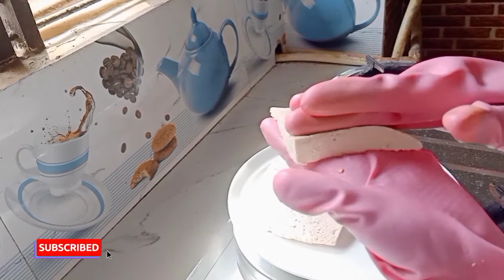tofu recipe (टोफू) at home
hello friends

welcome to zaika kitchen

tofu at home

tofu recipe,👇

 soya seeds se pahle soya milk banana hai,

fir usi milk se tofu banega jo bahut hi helthy